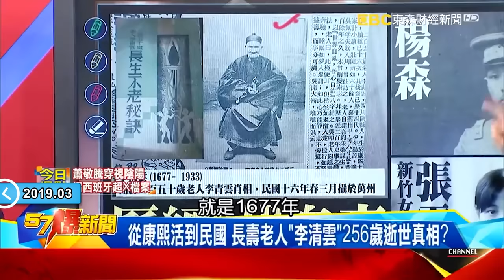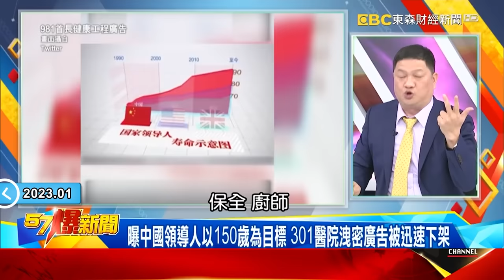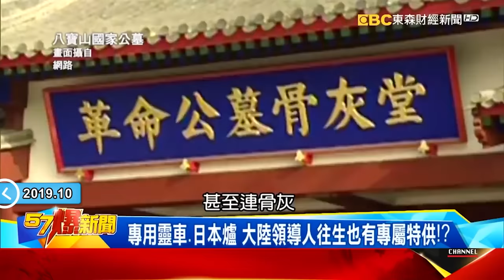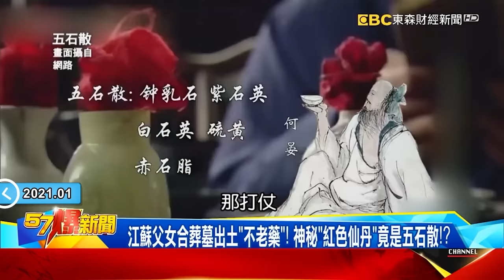康熙到民國「李清雲256歲傳奇」轟動全世界！ 自曝「3大祕訣長生不老」藏神秘維生素？【57爆新聞 萬象搜奇】@57BreakingNews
00:00 從康熙活到民國 活256歲逝世真相
08:38 中國秒「器捐」曝150長壽工程！ 揭「最長壽領導人」風水局秘辛！？
20:06 生老病死都「特供」！ 陸領導人長命百歲之謎
29:46 陸新基因療法「不老夢」成真？ 東晉古墓驚現神秘「長生藥」！？
41:14 日113歲人瑞 古血換壽長生祕方